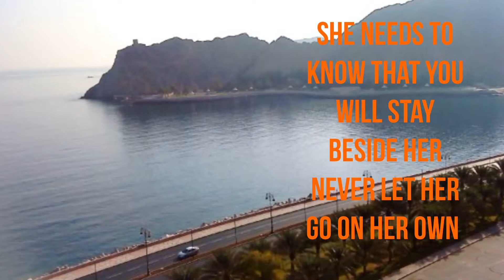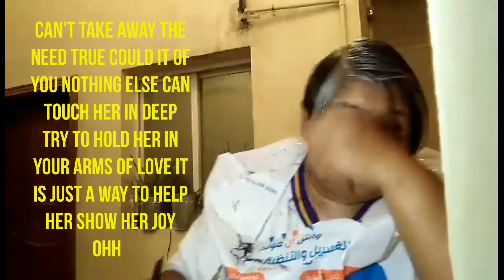DIY HOW TO CUT MY HAIR WITH AUTUMN IN MY HEART ENGLISH LYRICS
Hello karoscee this video i will show you how will i cut my hair on my own and my favorite Kdrama ost of all time Autumn in my heart with English version and lyrics. Enjoy Watching

MUSIC
Listen ad-free with YouTube Premium
Song
Prayer (A Tale Of Autumn OST)
Artist
Jung Ilyoung
Album
OST for Autumn (S.M.K Ninth)
Recording Industry Association of Korea (on behalf of RIAK), and 6 Music Rights Societies